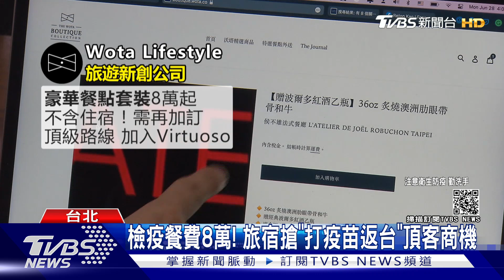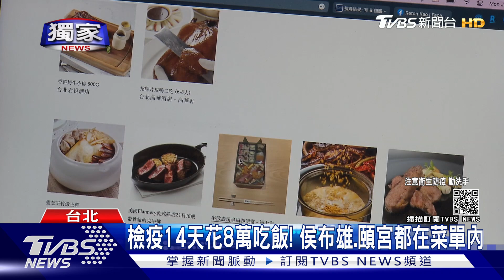獨家 這團跟嗎？ 包專機赴美打疫苗 返台「檢疫餐費8萬」｜TVBS新聞